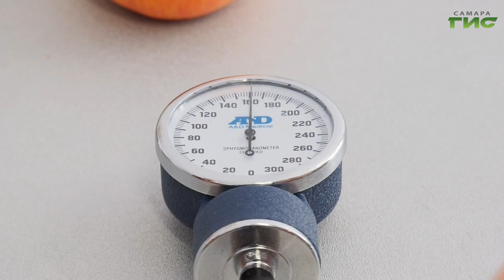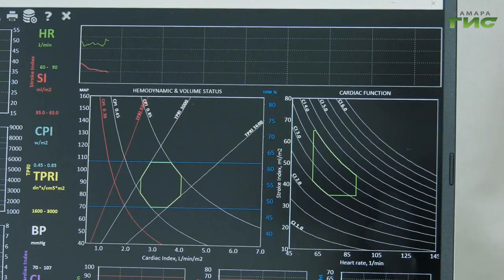«Когда сердцу душно»/«Звоните доктору» от 28.09.2023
Самая загадочная боль. Острая, тупая, внезапная, нарастающая, долгая или мгновенная. Как понять, что болит именно сердце, какие симптомы говорят о том, что забарахлил «пламенный мотор»? Узнаем в программе «Звоните доктору». В студии главный кардиолог Минздрава Самарской области Дмитрий Дупляков.